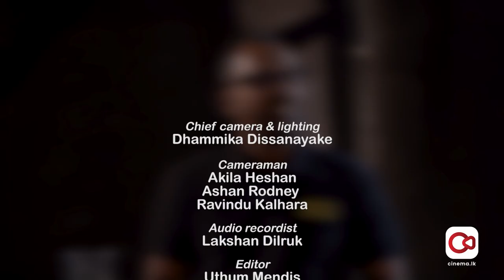CineMa චිත්‍රපටය පිළිබඳ Roundtable කතාබහ | Roundtable - CineMa movie | Epi #12 | Cinema lk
මේක කාලයක් තිස්සේ මගේ හිතේ ඇඳිලා තිබුන එක විදිහක හීනයක් කිවුවොත් හරි
වෛද්‍ය කපිල සුරියආරච්චි

නිළියක් විදිහට නිළියකගේම චරිතයක් නිරූපණය කරන්න ලැබුන එක මට විශේෂ අත්දැකීමක් වුනා
නයනතාරා වික්‍රමාරච්චි

අතේ සතයක්වත් නැතුව, සිනමාවට තියෙන ආදරය නිසාම මිතුරන් කණ්ඩායමක් එකතුවෙලා චිත්‍රපටයක් කරන්න උත්සහ කරන චරිතයක් මේක. එක විදිහක අපේ සිනමාවේ ඉන්න බොහෝ දෙනෙක් මුහුණදෙන ප්‍රායෝගික තත්වය තිරයේ නිරූපණය කරන්න ලැබීමක්
ශ්‍යාම් ප්‍රනාන්දු

මගේ වයසේම ඉන්න තරුණයෙකුගේ හැසිරීම සිතුම් පැතුම් කැමරාව ඉස්සරහ නිරූපණය කරන්න ලැබීම එක විදිහකට මට පහසුවක් වුනා
මේඝ සුරියආරච්චි

සිනේ මා චිත්‍රපටය පිලිබඳ Roundtable කතාබහක්.